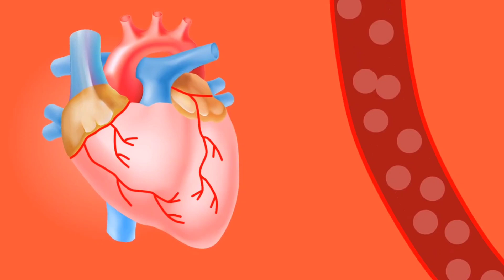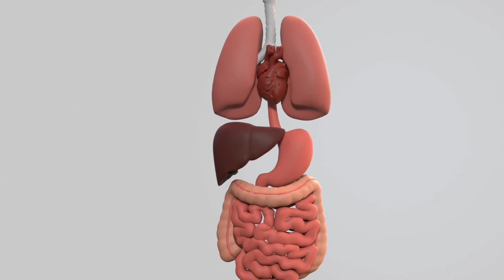बांयी करवट सोने का कारण और फायदे | Left side sone ke fayde hindi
Aaj is video me Jana ki hame bayi karvat kyo aona chaiye or iske kya fayde he hindi

sone ka sahi trika
bayi karvat sone ke fayde
bayi karvat kyu Sona chaiye
sone ke liye kya kare
sahi neend ke liye trika
achi neend kaise laye
bayi karvat sona kyu acha hota ho
hame kis karvat sona chaiye
ulta sone se kya hota he
pet ke bal sone se kya hota he